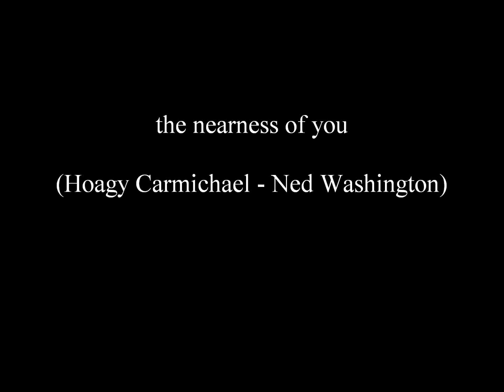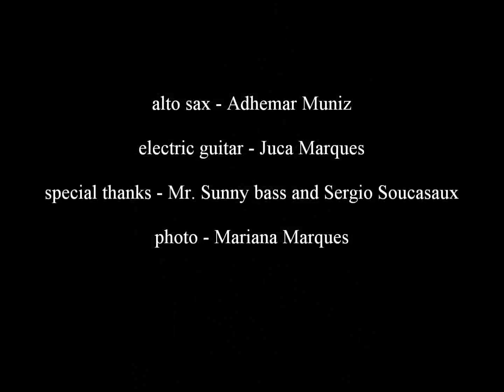the nearness of you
the nearness of you (Hoagy Carmichael - Ned Washington)

alto sax - Adhemar Muniz
electric guitar - Juca Marques
special thanks - Mr. Sunny bass and Sergio Soucasaux
photo - Mariana Marques